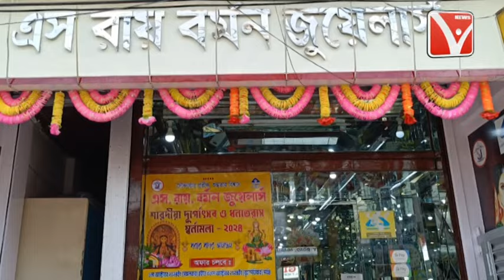DRDOMissile : চিন-পাকিস্থানের ঘুম ছোটাবে নয়া এয়ার ডিফেন্স সিস্টেম মিসাইল, সফল পরীক্ষা DRDO-র !